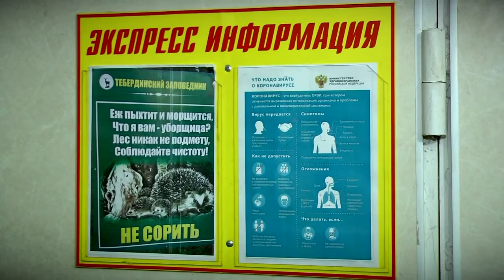В Твери управляющие компании дезинфицируют подъезды многоквартирных домов